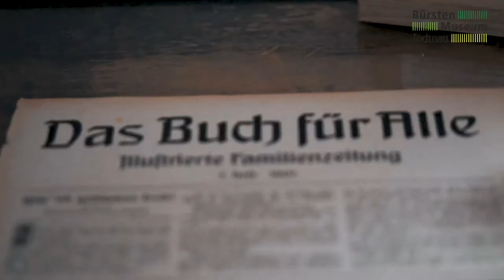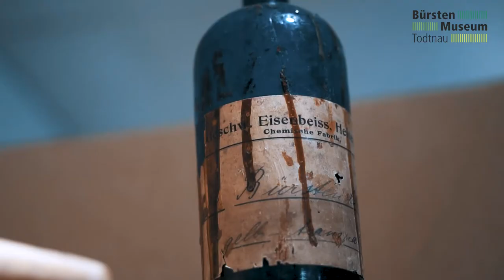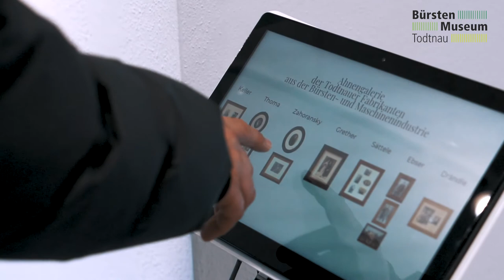Bürstenmuseum Todtnau (Eventfilm) 🧹🎞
Ein großes Event verdient eine angemessene Dokumentation. Unser Eventfilm zeigt die Eröffnung des Bürstenmuseums in Todtnau in dynamischen und emotionalen Aufnahmen.

Die Eröffnung des neuen Bürstenmuseums in Todtnau war ein voller Erfolg und lockte zahlreiche Besucher an. Neben den Exponaten, welche in zwei Räumen ausgestellt werden, war die Anwesenheit des ersten Schwarzwälder Bürstenhändlers, Lorenz Wunderle, eines der Highlights.

Von der Manufaktur zur Industrie – die Geschichte der Todtnauer Bürstenindustrie von 1770 bis heute: Der Müllergeselle Leodegar Thoma aus Todtnau möchte sich seine tägliche Arbeit in der Mühle seines Vaters etwas erleichtern. Durch Zerlegen und wieder Zusammenfügen einer Bürste die ihm in die Hände geraten ist entsteht der „Mühlewisch“ – seine erste Bürste. Leodegar Thoma verfällt auf die Idee, daraus ein Gewerbe für sich und seine Familie zu entwickeln. Er legt damit den Grundstein für die Todtnauer Bürstenindustrie. Es erwartet Sie eine spannende Reise von den Anfängen der Bürstenmacherei bis zur Gegenwart. Denn auch heute noch spielt die Bürstenindustrie und die Bürstenmaschinenindustrie in Todtnau eine grosse Rolle.

Außerdem findet sich im oberen Geschoss die Daueraustellung zu Karl Ludwig Nessler, dem Erfinder der Dauerwelle. Dieser Mann hat das Gesicht der Welt verändert. Er war keiner von den Großen, kein Politiker, kein Wirtschaftskönig und kein Religionsstifter. Er war ganz einfach ein arbeitsamer, kluger und tüchtiger Mensch. Ein Frisör aus dem Schwarzwald. Karl Ludwig Nessler kommt am 02. Mai 1872 als Sohn des Schuhmachers Bartholomäus Nessler und seiner Ehefrau Rosina geb. Laitner in Todtnau zur Welt. Seine Lehr- und Wanderjahre führen ihn über Basel, Mailand und Genf bis nach Paris. Später verlegt er seinen Wohnsitz nach London und nach Ausbruch des 1. Weltkrieges nach New York. In den 1920er Jahren befindet er sich auf dem Höhepunkt seines Erfolges. Die Dauerausstellung zeigt das Leben und Werk von Karl Ludwig Nessler.

Zu diesem besonderen Anlass durfte natürlich auch eine entsprechende Dokumentation nicht fehlen. Wir haben die Veranstaltung mit zwei Kameras begleitet und daraus einen modernen Eventfilm gebastelt.

Das ist Übergrafisch: Jung, frech, laut & ausgezeichnet!

Quick Facts:
- jahrelange Erfahrung in der Produktion von (internationalen) Dokumentarfilmen
- mit unserem Film „Dear Future Children“ waren wir 2022 für einen Oscar qualifiziert
- wir sind ein junges & leidenschaftliches Team